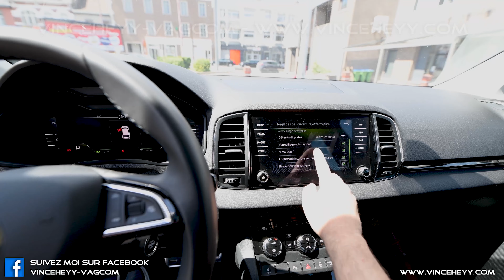Skoda Karoq (NU) - CONFIRMATION LOCK & UNLOCK BIP ALARM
Bip de confirmation de l'alarme au verrouillage et déverrouillage du véhicule sur un Skoda Karoq (NU)

Permet d'émettre un son de confirmation lorsque vous ouvrez ou fermez votre voiture

📍   Belgique ( Hainaut ) - 7972 Quevaucamps